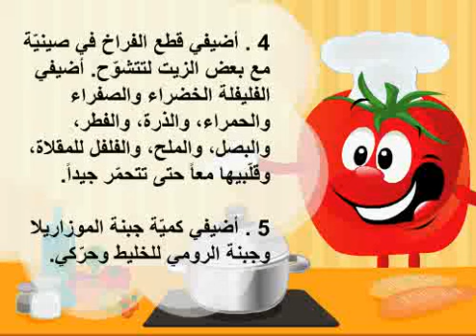طبق الفطيرة التركية